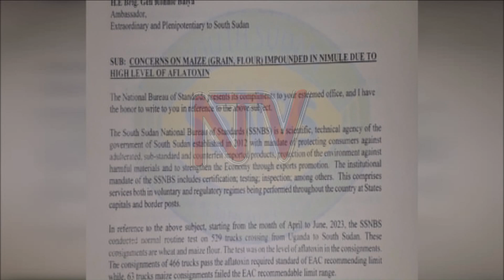"Mute mmotoka zaffe": Abasuubuzi bawadde South Sudan nsalesale ku by’obuwunga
Bannayuganda  abasuubula akawunga ka kasooli bawadde gavumenti ya South Sudan ennaku 4 okuba ng'etadde mmotoka okuli akawuunga kaabwe ze yabowa. Bano balayidde nti singa South Sudan esaagira mu nsonga eno, gwe gunaaba omulundi gwabwe ogumbyeyo okuyingizaayo emmere.Akawunga kano kaaboyebwa ekitongole kya Sudan ekirondoola omutindo gw'ebyamaguzi nga kigamba nti kaali ka bulabe.